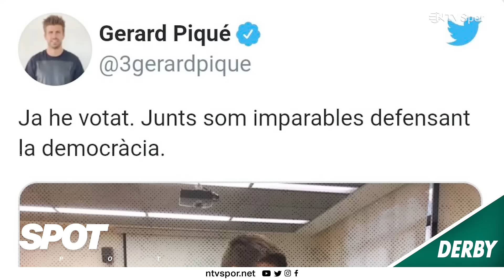Gerard Pique Futbola Veda Etti! | Kupalarla Dolu Kariyer Hikayesi | SPOT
Bu video DERBY reklamları içermektedir.

Futbol tarihinin en parlak takımlarından Guardiola'nın Barcelona'sından bir yıldız daha sahalara veda etti!

Barcelona'nın altyapısından yetişen 35 yaşındaki futbolcu, 2009 yılından bu yana Katalan devinin formasını giyiyordu. Pique, Barcelona kariyerinde toplam 36 kupa kazandı.